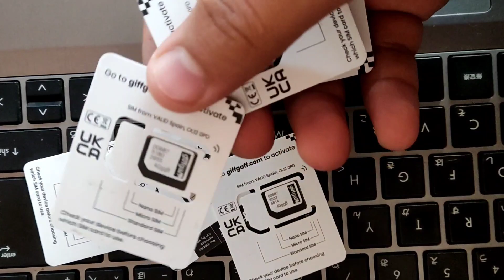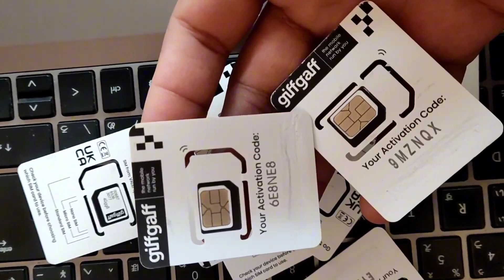How to Purchase Physical UK SIM in Pakistan Complete Guide toturial